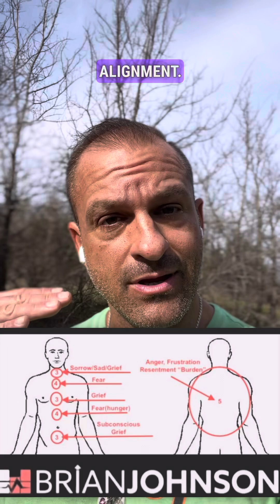Self-Care During Trying Times: Tips for Staying Grounded and Healthy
Self-care is crucial in these uncertain times.

Take a break from the chaos and do something good for yourself today.

Whether it's investing time outdoors, cuddling with your pet or simply grounding yourself, find ways to nurture your mind and body.

Remember, your well-being is ALWAYS more important than any news update.